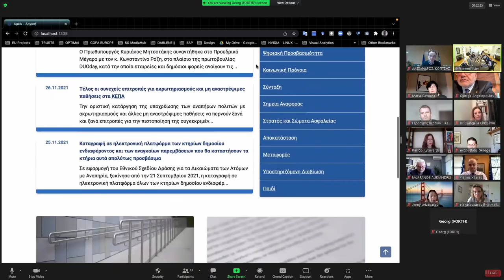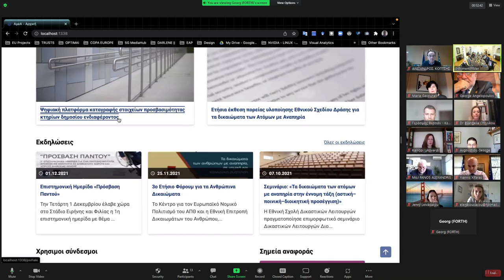Συνάντηση με μέλη της Εθνικής Συνομοσπονδίας Ατόμων με Αναπηρία & της Εθνικής Αρχής Προσβασιμότητας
Συνάντηση του Πρωθυπουργού Κυριάκου Μητσοτάκη με τα μέλη της Εθνικής Συνομοσπονδίας Ατόμων με Αναπηρία και της Εθνικής Αρχής Προσβασιμότητας